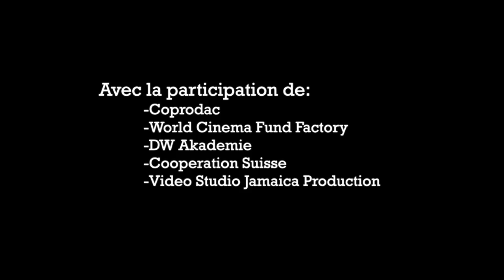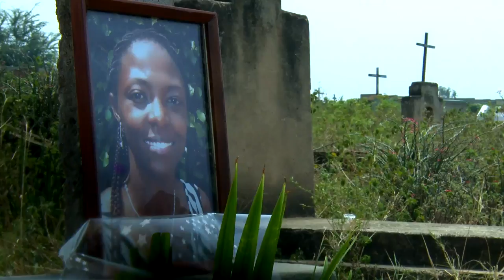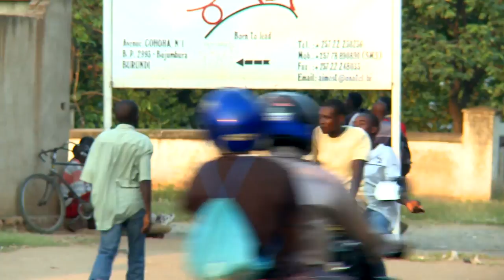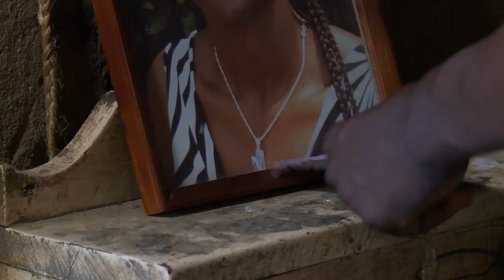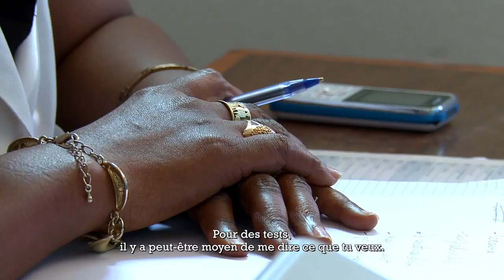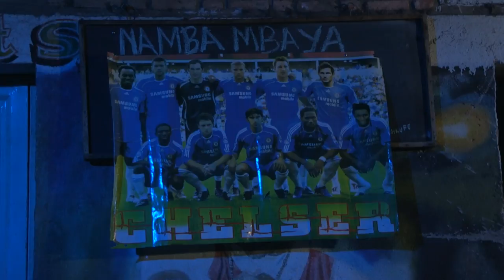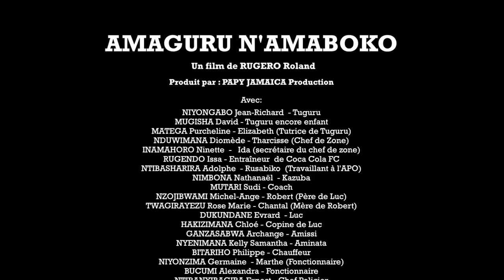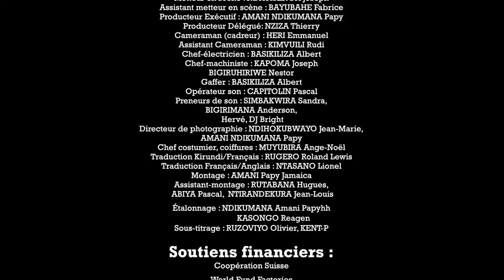AMAGURU N'AMABOKO (Les pieds et les Mains)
C'est film a été inspiré d'une histoire vraie
Tuguru, un orphelin de 16 ans, est un jeune talent du football, qui vit à Buyenzi, le plus fameux des quartiers populaires de Bujumbura, au Burundi. Son rêve : devenir une grande star du football comme son idole Drogba.
Un rêve en passe de se réaliser : un coopérant français lui a trouvé une bourse de formation d'une année dans un centre de perfectionnement en France.
Pourtant, en apprenant la nouvelle, son oncle maternel va tout faire pour récupérer la bourse au profit de son fils unique, grand amateur des nuits animées de la capitale.
Un regard social sur la prégnance de la corruption sur la société burundaise, ou quand les mains (qui magouillent) plient les pieds (bourrés de talent) Un film de Roland Rugero, Produit par Amani Papy Jamaica.